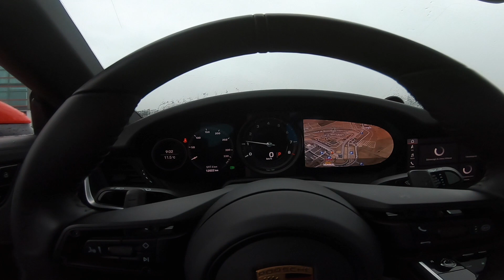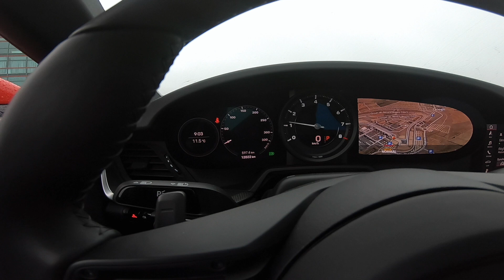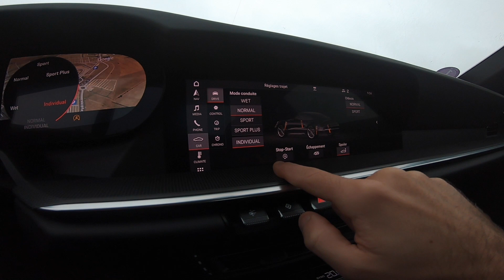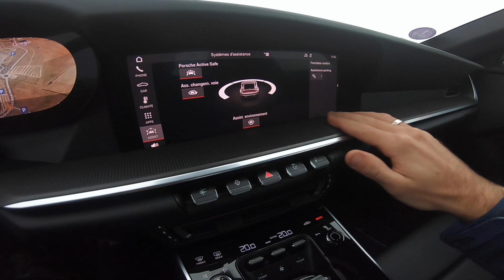MIEUX QUE LA 991 ? | PORSCHE 992 CARRERA S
➥ Mes réseaux :
➥ Partenariats:
Présentation réalisée dans le cadre de l'Election de la Sportive de l'Année pour Motorsport Magazine qui parait le 13 décembre 2019 en kiosques !